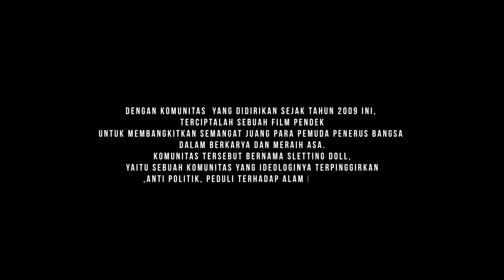EVERYTHING IT'S CALLED THE NATURE (SLETTING DOLL SHORT MOVIE)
Film by Sletting Doll x Kamajaya Sanggang